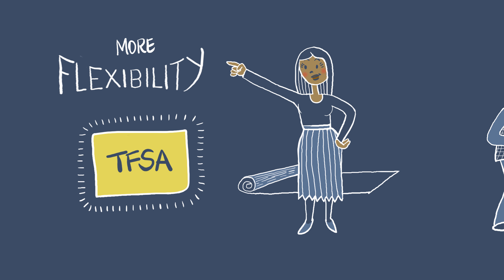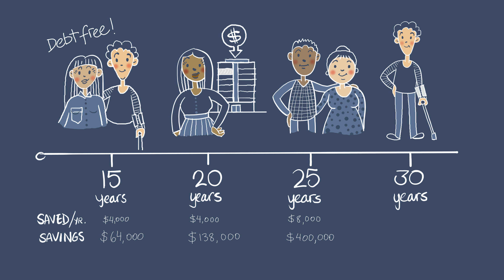Access RDSP | Planning for the Future: A Success Story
Access RDSP is a partnership between Plan Institute, Disability Alliance BC and the BC Aboriginal Network on Disability Society (BCANDS). The project is generously funded by the Vancouver Foundation.

Through this project, we are providing support and services on the Registered Disability Savings Plan (RDSP) and Disability Tax Credit (DTC) to BC residents.